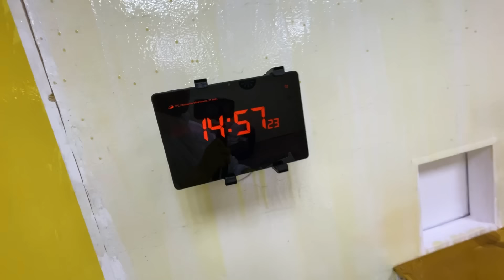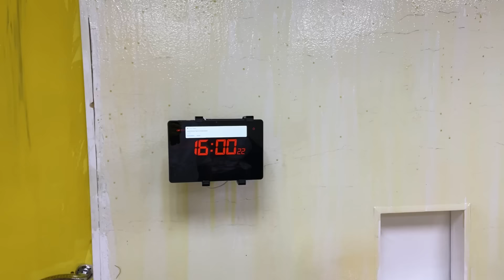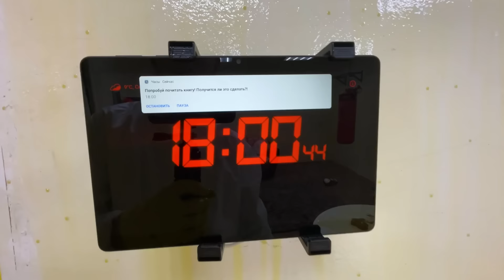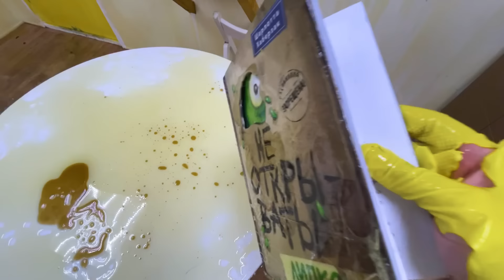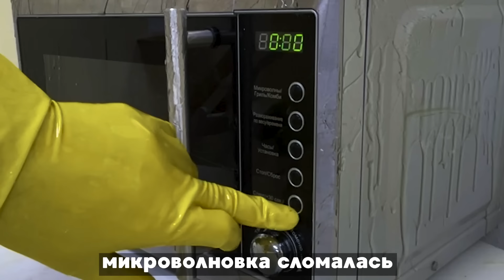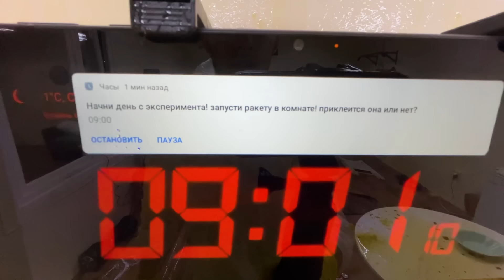24 ЧАСА В ЛИПКОЙ КОМНАТЕ ИЗ КЛЕЯ!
24 ЧАСА В САМОЙ ЛИПКОЙ КОМНАТЕ ИЗ КЛЕЯ!

Всееееем здарова! Мы знаем, что вам очень нравится формат 24 часа, поэтому мы сделали еще один выпуск! И в будущем вас ждут ещё! Но сегодня мы посадим человека в САМУЮ ЛИПКУЮ КОМНАТУ, полностью обмазанную клеем! В комнате буквально каждая деталь будет липкой, от пола до банки колы в холодильнике! Посмотрим, кто из нашей команды попадет в эту комнату и как он там проведет ближайшие 24 часа! Сможет ли он ходить? Получится ли у него встать с липкого стула или подняться с липкого дивана? А сможет ли он играть в игры на липком джойстике? Или читать липкие книги?